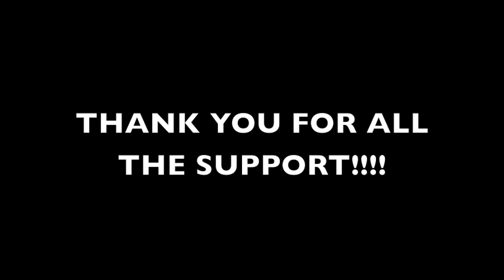Queen Caveat - "Bullet" Rough Clip (off the New EP)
Here's a short, unmixed, rough clip of the song, "Bullet" on Queen Caveat's upcoming EP.

To be a part of the new record and purchase an advance copy click the

QueenCaveat.com